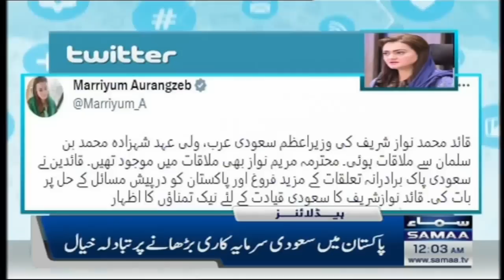Samaa News Headlines 12AM | SAMAA TV | 21 April 2023